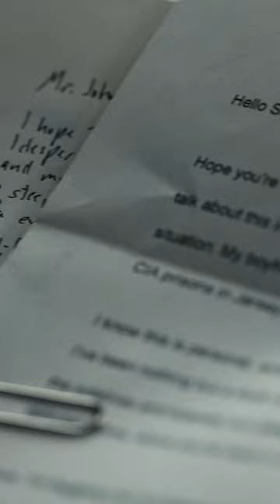Noah Centineo explains The Recruit in 60 seconds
Get ready and buckle up because The Recruit starring Noah Centineo is now on Netflix!

A rookie lawyer at the CIA stumbles headlong into the dangerous world of international espionage when a former asset threatens to expose agency secrets.